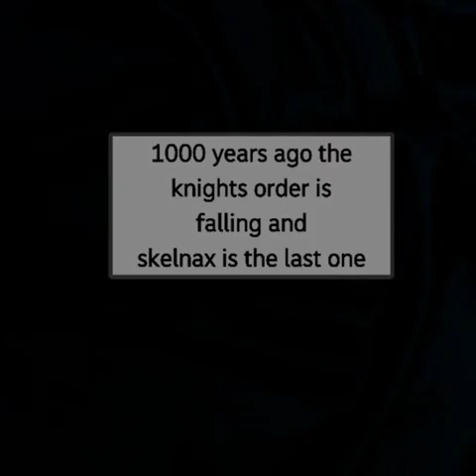Skelnax the skull knight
his body torso does not belong to me, here is a link to the video of the body how to, credit to the torso body belongs to its creator